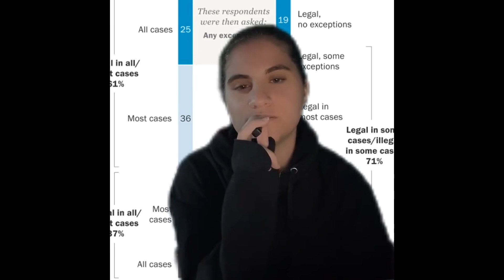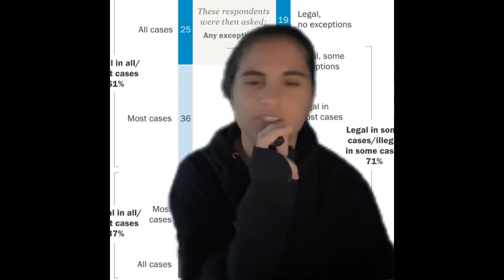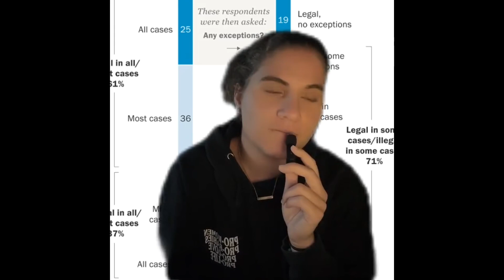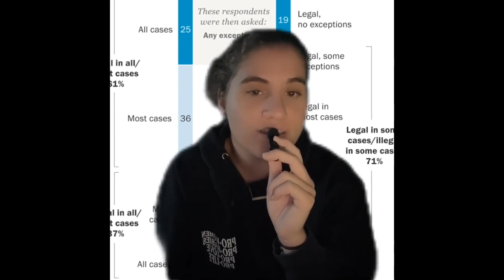what’s so special about the birth canal that grants personhood? | TikTok HEATED debate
Pro-choicers can’t answer this.